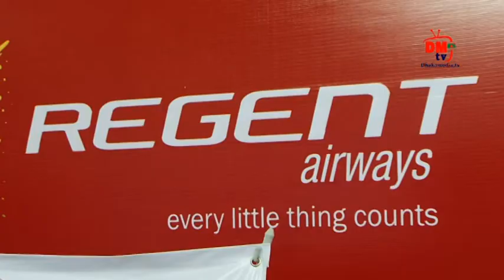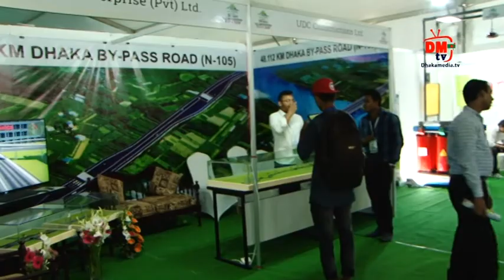International parjatan fair 2018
প্রবাসী জীবনের ইতিহাস, ঐতিয্য, হাসি, কান্না ইত্যাদি আমরা “প্রবাসী বাংলার মুখ” অনুষ্ঠানের মাধ্যেমে তুলে ধরি। আমাদের মাধ্যেমে এটিএন বাংলায় সম্প্রচার করতে যোগাযোগ করুন ।

এছাড়াও বাংলাদেশে আপনার প্রতিষ্ঠানের ব্যবসা-বানিজ্যের খবর ঢাকা মিডিয়া টিভি এবং এটিএন বাংলাসহ সকল টিভিতে সম্প্রচারের জন্য আমাদের সাথে যোগাযোগ করতে পারেন :